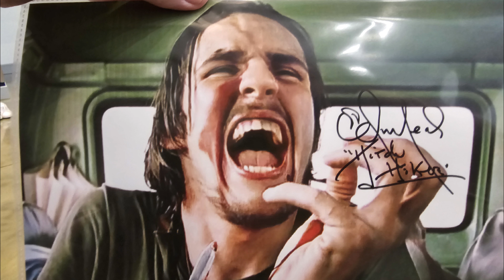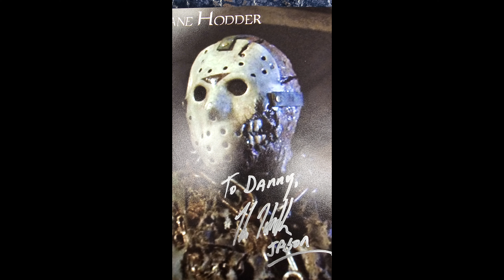TEXAS FRIGHTMARE WEEKEND 2024 Highlights!